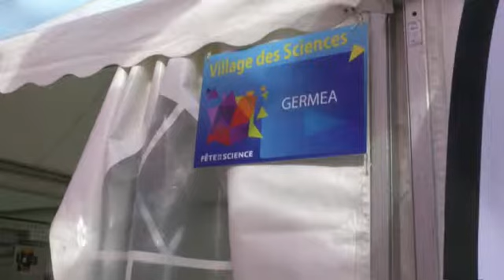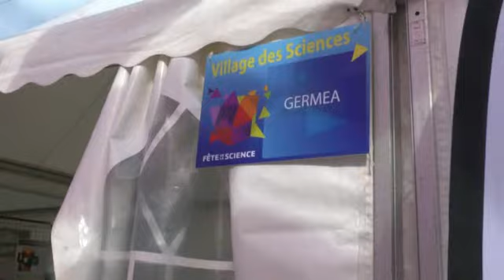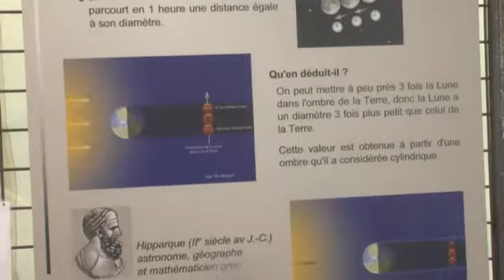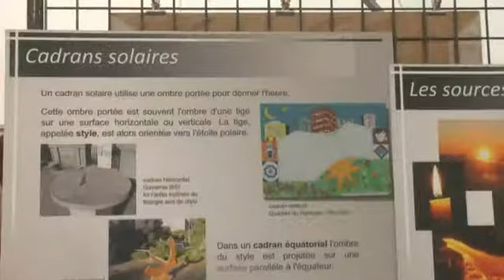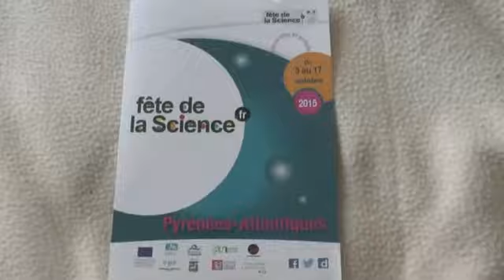LES W D D MICHOU NEWS 11 OCTOBRRE 2015 PAU LES JOURNÉES DE LA SCIENCE N° 2 AVEC GERMEA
Bonjour,
Nous continuons notre visite du village de la science de la Place Clémenceau ce 11 octobre avec ma 2ème vidéo vous présente : GERMEA
voici le site de GERMEA : germea.org/